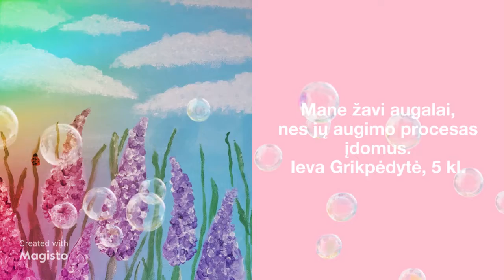Žaviuosi, Žeme, tavimi